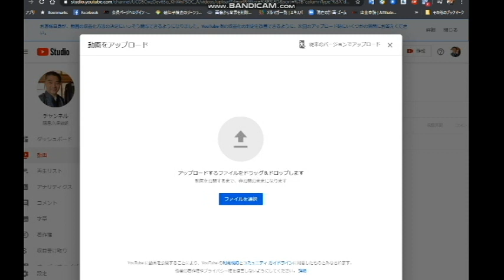【隠居TV】YouTube Studio が一新されました。